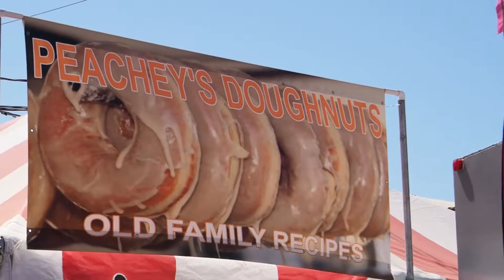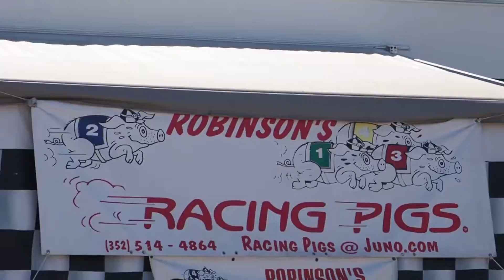We Have a DONUT SHOP?? Florida Strawberry Festival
Whoa!!  Did you guys know we had a donut shop?? Find out in the video :)  We checked out some cool local events in Zolfo Springs, FL (The Sunshine State!)

We're a family of 5 living life to the fullest and having fun and adventure along the way.
Brian (dad) (living a great  life in a wheelchair as a T10 paraplegic)
Diane (mom)
Jarod (16) (proudly one minute older than his twin sister)
Makenna (16) (younger, but taller than her twin brother)
Alexandra (10)
Spoiled dogs Caramel and Pepper (3) (providing unending cuteness)
Cute Bunny Clover (5)

We would love to hear from you and we very likely will write back and/or read your letter on a vlog!